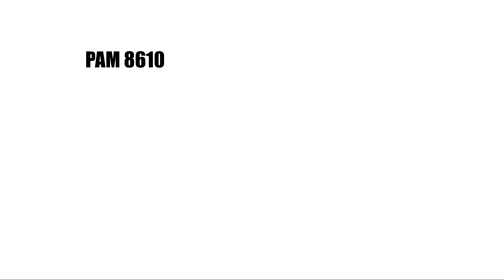Easy 3D Printed DIY Speaker : Building a Homemade Mini Stereo w PAM8610 and Snap Fit Enclosure - DSM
We built an easy DIY Speaker, Homemade Mini Stereo Loudspeaker with PAM8610 and 3D Printed Snap-Fit Enclosure, designed in DSM for this fun project video.

There are many mistakes in my grammar and limited (technical and non-technical) vocabulary, please don't hesitate to correct me.

Music Tracks by Chris Haugen and TrackTribe